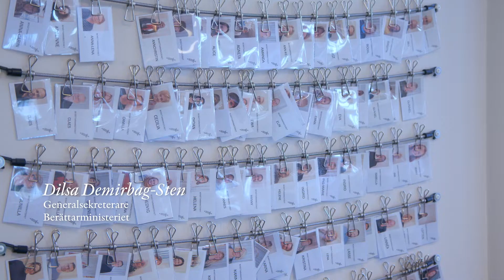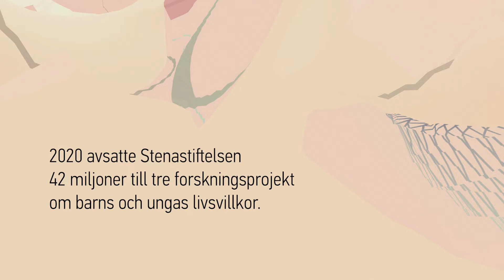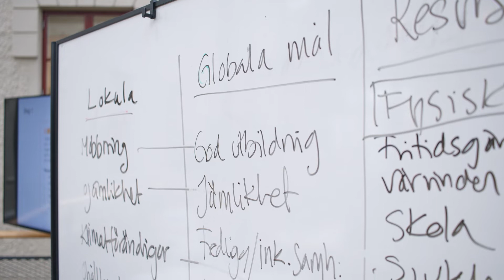Projekt – Berättarministeriet, Forskning om barns och ungas livsvillkor och Förebildarna